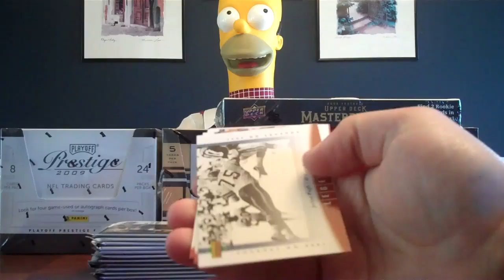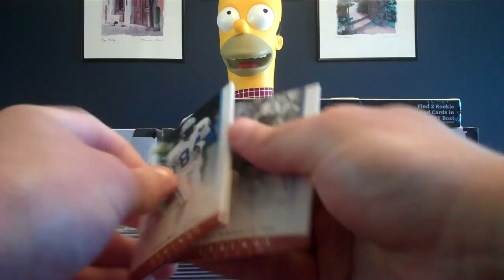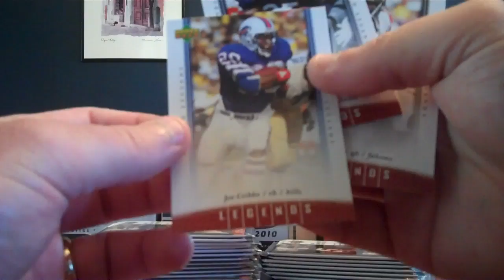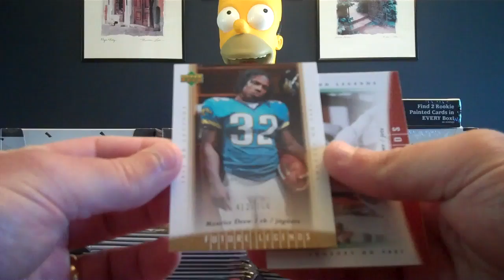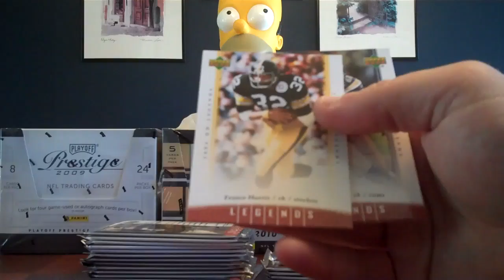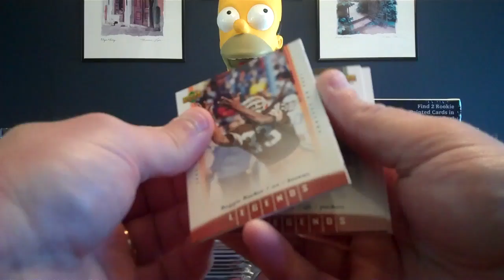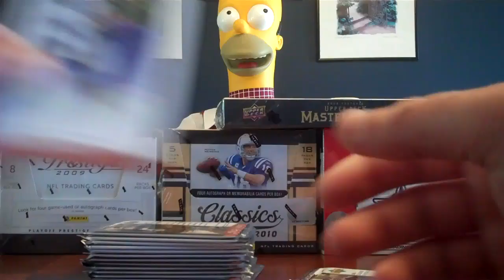5 Box Multi Year Box 1 Part 1